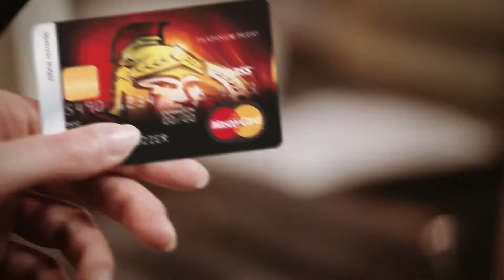Faye Rowland - MBNA Mastercard Commercial - Ottawa Senators